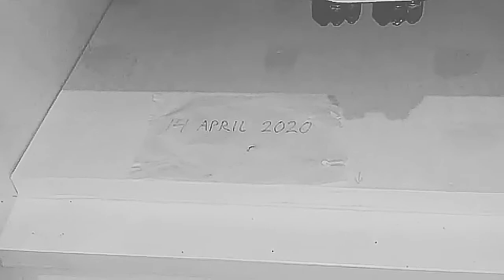berbagai macam bentuk furnitur buatan sendiri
berbagai macam bentuk furnitur buatan sendiri yg pastinya tidak kalah bagusnya dengan pabrikan dan yang pasti lebih awet